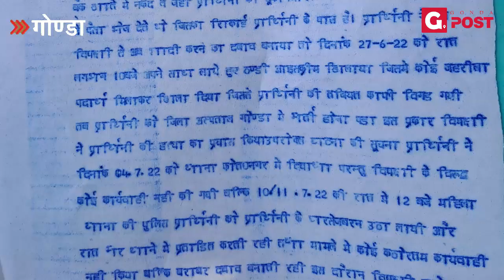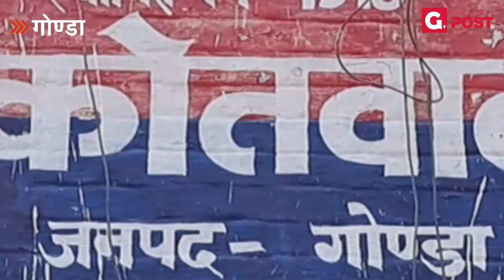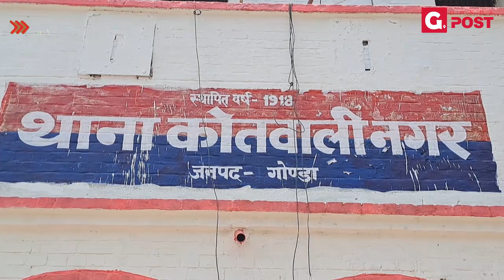GONDA-रिंकू शुक्ला बन के प्रेमजाल में फँसाया बाद में निकला वसी अहमद खान पुलिसवाले पर सनसनीख़ेज आरोप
महिला ने पुलिसवाले पर लगाया सनसनीख़ेज आरोप